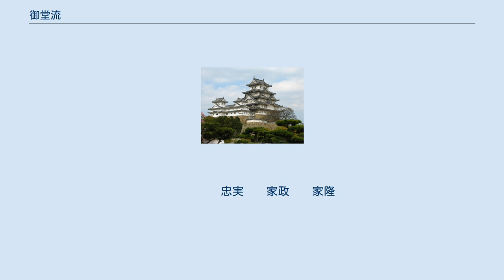御堂流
御堂流（みどうりゅう）とは、藤原北家九条流藤原道長（摂政・太政大臣）の子孫の一門及び彼を祖とする有職故実及び作法の流派の呼称。
「御堂」とは、道長が法成寺を創建して「御堂関白」の異名を得ていたことに由来する（ただし、実際に関白には就任していない）。
 道長は兼家の五男に過ぎなかったが、持ち前の強運と政治力によって内覧と一上の地位を兼ねて20年以上にわたって太政官を統率した後に摂政、次いで太政大臣となり、3代の天皇の后妃の父及び2代の天皇の外祖父として摂関政治の全盛期を築いた。
その子孫は基実の薨去まで摂関の地位を独占し、基実の没後に御堂流摂家が分裂した後も御堂流の末裔のみがその地位を占めた。
御堂流から分かれた主な家としては五摂家及び松殿・醍醐の諸家、中御門流・御子左流・花山院流の諸流などが存在する。
 また、御堂流には九条流から派生した有職故実の流派としての意味も存在する。
九条流は道長の祖父である師輔が興した流派であったが、その子供たちは権力抗争を繰り広げており、故実の流派としては振るわなかった。
道長は妻の1人である源明子を通じて、明子の父・源高明が著した『西宮記』を相伝した。
道長は九条流を継承しながら醍醐源氏の故実を加えることで、独自の流派を形成して口伝秘事として、道長の子頼通・教通に継承されたとされている。
その後、教通が小野宮家の藤原公任の娘婿となって公任が著した『北山抄』を相伝した。
これによって更に小野宮流の故実を取り込むことに成功して、御堂流故実を形成することになったとされている。
 その一方で道長自身は自らが示した新儀（御堂流）の作法を小野宮流など他家の公卿にも強要しようとしていたことが藤原実資の『小右記』（長和5年正月2日条及び治安元年7月25日・26日条など）に記されている。
これについて告井幸男は道長は御堂流の手法で公家社会の故実を統一しようとする意図も有していたと解し、末松剛は道長は本来であれば九条流でも傍流に属しており、九条流に拘らず様々な流派の良い点を取り入れてその都度適宜に判断して実践していった「総覧者」であったとする。
告井や末松の説は道長は摂関家を御堂流で占めることには意を注いだものの、子孫に継承させるための独自の故実（御堂流故実）を創設する意図はなかった（もしくはできなかった）とする。
また、末松は道長が様々な事情から内覧・一上・大臣としての経験は豊富である反面、摂関の地位には1年ほどしかいなかったのに対して、息子の頼通が50年余りも務めたことを重視し、摂関として必要な先例・故実が頼通時代に形成され、御堂流に伝来されたことが同流が摂関家であり続けた理由の1つとみる。
摂関に就任する以前の大臣（あるいは一上）としての先例として道長の例が、摂関としての先例として頼通の例が重視されたのである。
 やがて、院政期における摂関の地位を巡る内紛を経た忠実の時代には、道長や頼通が行った先例・故実を「御堂流故実」とみなして摂家をはじめとする御堂流一門統合の象徴として尊重していく考え方が高まり、御堂流に属する人物のみが用いる故実とする認識が定着することになった。
更に基房によって摂関家の家説として質的にも高められていくことになる。
 凡例　太線は実子。

 　　　　 道長
　　　　 頼通　　頼宗　　顕信　　能信　　教通　　長家　　長信　　彰子　　妍子　　寛子　　威子　　尊子　　嬉子　　盛子
　　　　 通房　　覚円　　俊綱　　師実　　定綱　　忠綱　　寛子
　　　　 師通　　家忠　　経実　　能実　　忠教　　忠長　　覚実　　仁源　　覚信　　静意　　澄真　　行玄　　尋範
　　　　 忠実　　家政　　家隆
　　　　 忠通　　頼長　　泰子
　　　　 基実　　基房　　兼実　　兼房　　慈円　　信円　　聖子